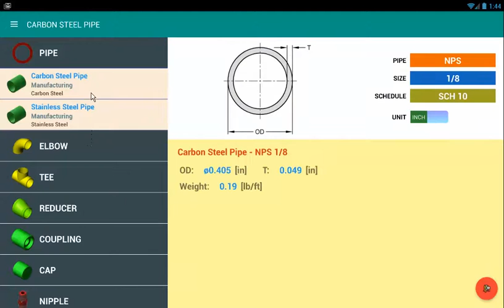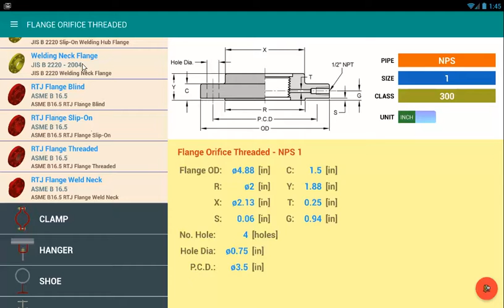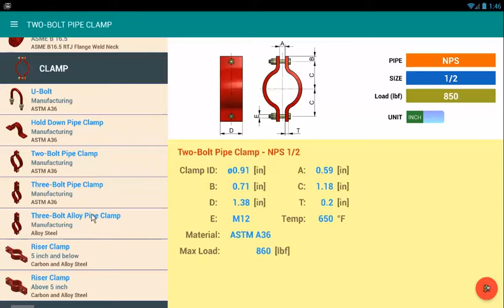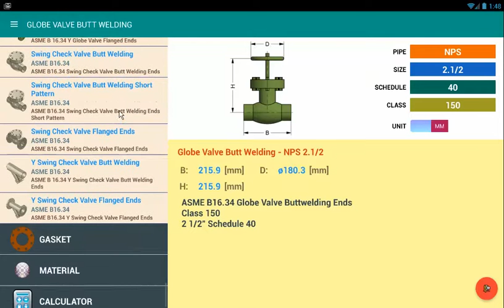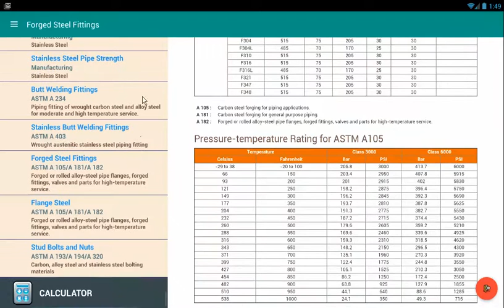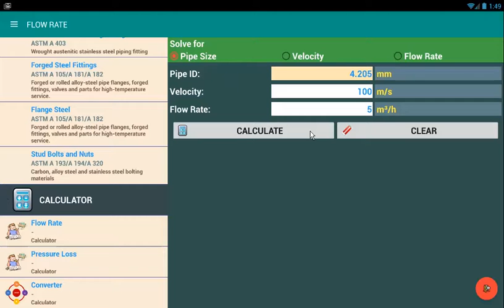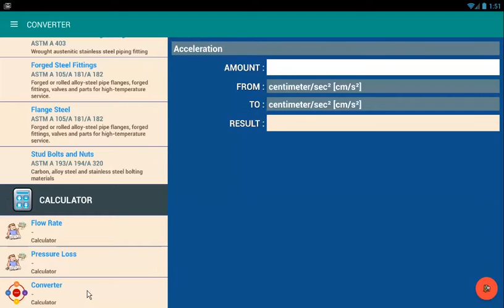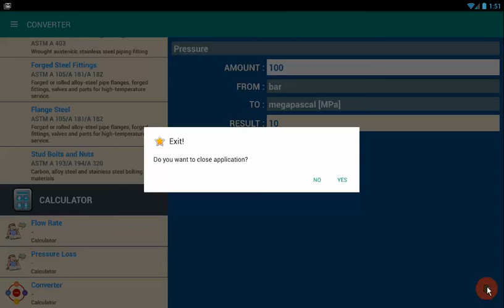Piping Reference Pro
This application is the dimension of piping and accessories. It has many accessories in the app such as pipe size, pipe clamp, fitting, flange and pipe hanger. This app has both metric and us unit. It will auto change unit when user select pipe standard NPS (in) or DN (mm).